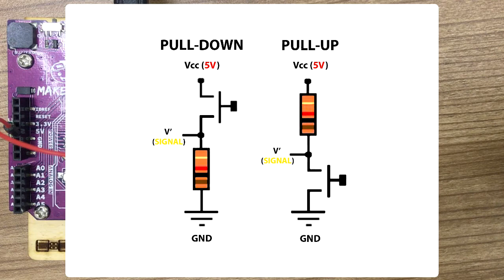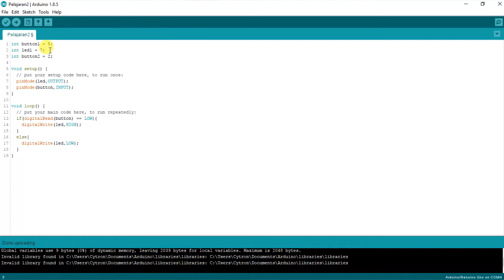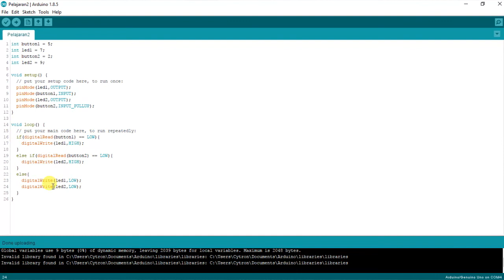Digital Input & If.. Else Statement: Getting started with MakerUNO- Lesson 3 (BM)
Maker UNO is a new Arduino Compatible board from Cytron Technologies with some added features.

In this Video we will share the step on how to use this board, it is very suitable for a beginner.